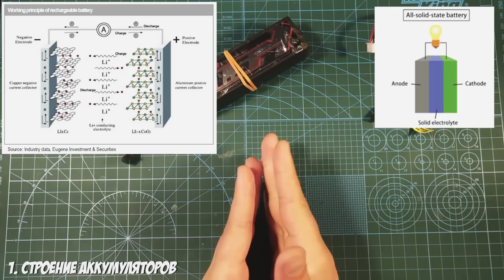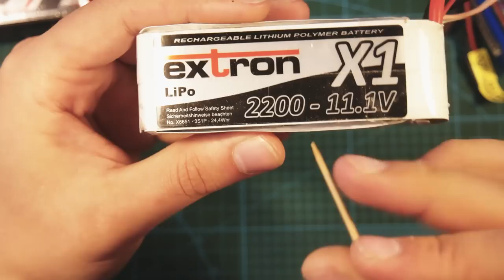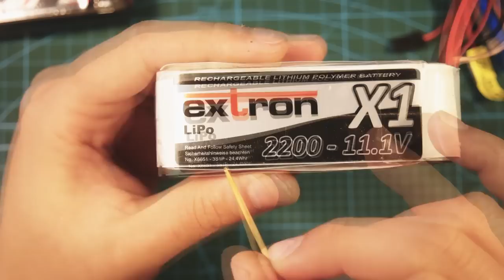☀ Все о аккумах. Строение, типы, маркировка, вес, токоотдача, типы соедниения. [Хобби аккумуляторы]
Вопросы про аккумуляторы, пожалуй не уступают по популярности таким вопросам как какую аппаратуру взять и какие антенны купить. Вопрос на самом деле достаточно щепитильный и требует глубокого погружения в тему вопроса. Сегодня я расскажу, что такое аккумуляторы и с чем их едят.

В этой части:
00:44 Строение ячеек аккумуляторов
01:36 Типы аккумуляторов в хобби
05:07 Маркировка аккумуляторов
07:35 Вес и токоотдача
10:04 Последовательное и параллельное соединение ячеек.

СПАСИБО!